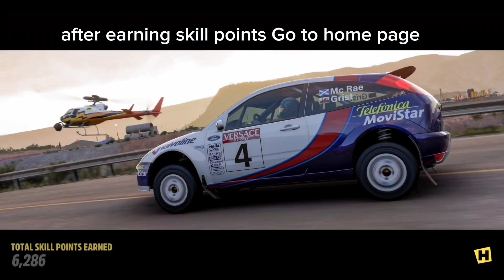Forza Horizon 5 Money Glitch - Get Unlimited wheelspins superwheelspins and Credits UPDATED METHOD